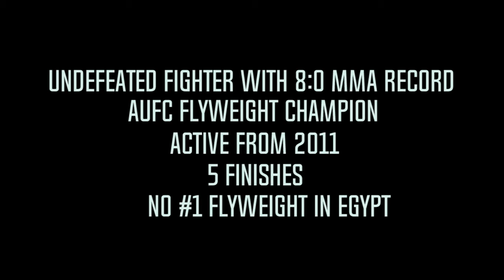Mohamed (The excutioner) Gamal highlights